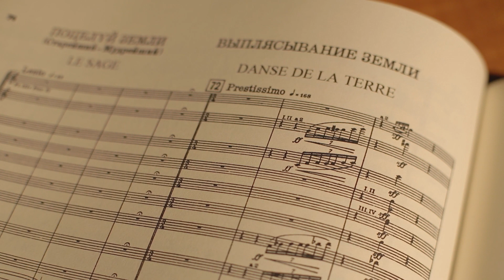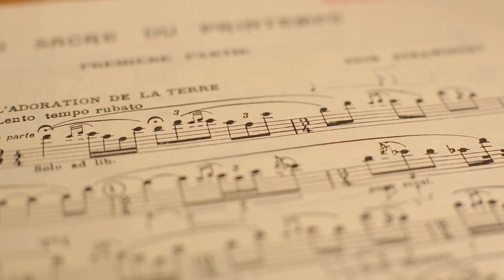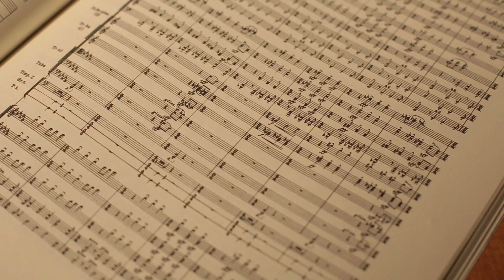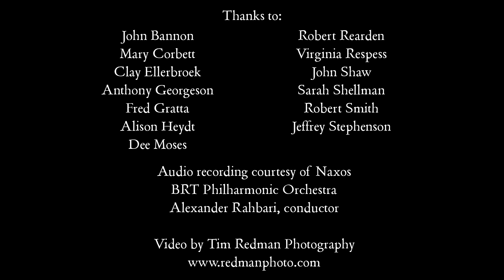TFO Musicians on The Rite of Spring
The musicians of The Florida Orchestra discuss Stravinsky's The Rite of Spring on its 100th anniversary.  Join the Orchestra for performances of Stravinsky's timeless masterpiece with guest conductor Tito Muñoz on May 24 & 25, 2013, just days before the anniversary of its Paris premiere.

Friday, May 24, 2013 at 8:00 PM
Straz Center for the Performing Arts
Saturday, May 25, 2013 at 8:00 PM
Progress Energy Center for the Arts, Mahaffey Theater

MESSIAEN: Les offrandes oubliées
DEBUSSY: La mer
STRAVINSKY: The Rite of Spring

Audio recording courtesy of Naxos
BRT Philharmonic Orchestra
Alexander Rahbari, conductor